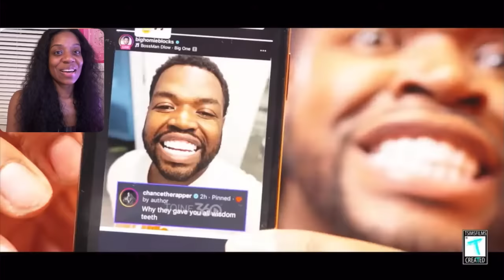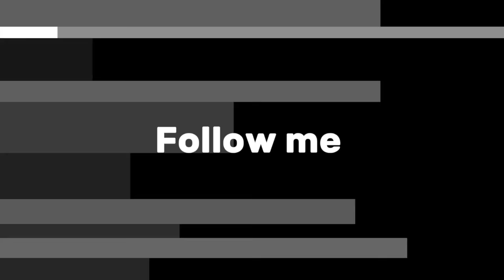Reacting to @BIGHOMIEBLOCKS new teeth...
Y'all really don't like the teeth?